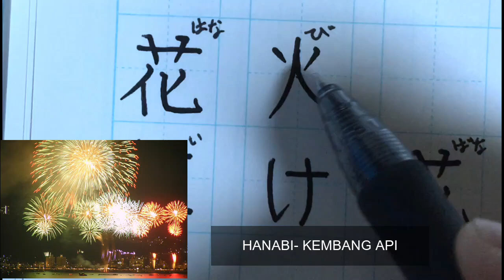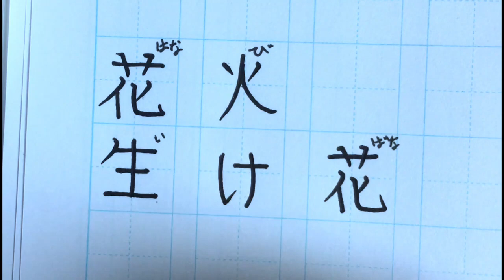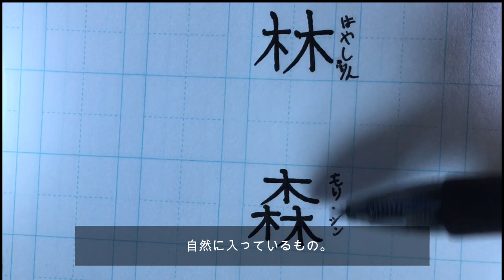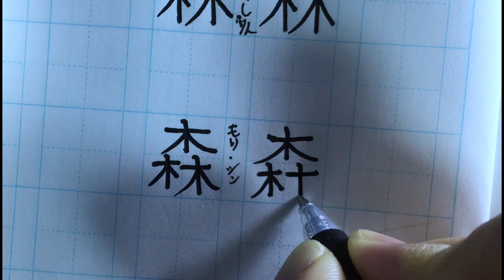BELAJAR KANJI PEMULA/KANJI DASAR N3 MORI DAN HAYASHI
Belajar kanji n3,belajar kanji n4 berikut ini adalah beberapa pembahasan mengenai kanji bahasa jepang,kanji dalam bahasa jepang.
ikuti channel saya di sini ada konten pembahasan kanji untuk pemula,pembahasan kanji dasar bagi pemula,kanji dasar jlpt n3 dan lain sebagainya.
kanji memang menarik teman,belajar kanji pemula/kanji dasar n3 mori dan hayashi ini memiliki keunikan tersendiri guys,,
di konten belajar kanji bahasa jepang ini,saya harap dapat menjadi video bermanfaat bagi semuanya.
dalam jlpt n3,jlpt n4 dan jlpt n2 ada beberapa lkanji yang susah.
dan di channel saya dalam konten ini akan berusaha membahas kanji bahasa jepang jlpt dan kanji di kehudupan sehari-hari.